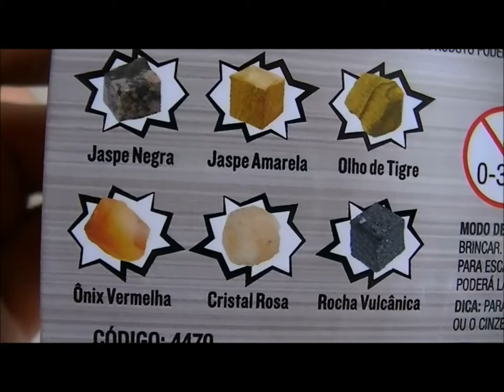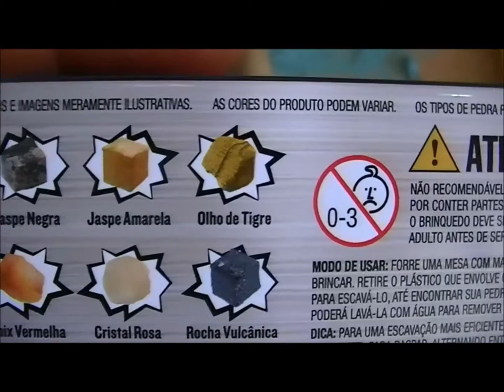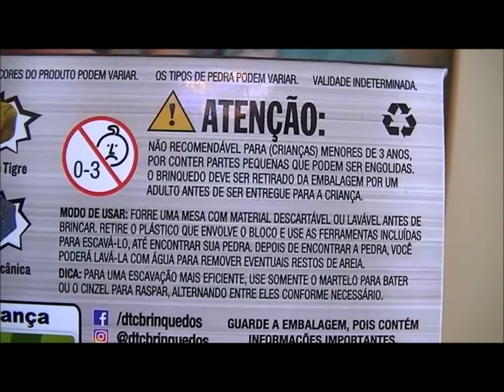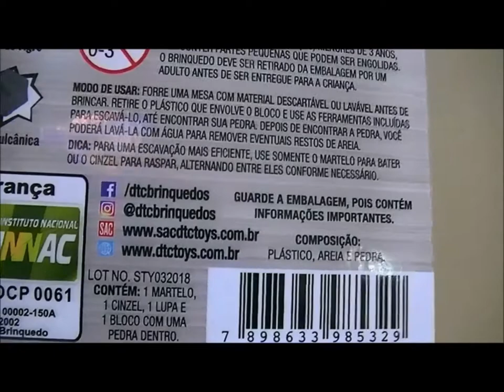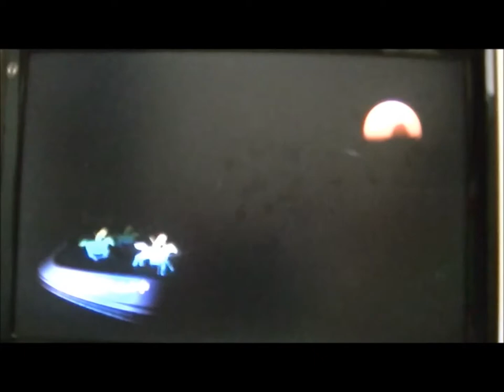Batman Neto abre brinquedos que comprou por ter lido Diário de um Banana